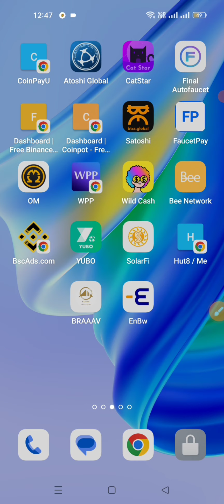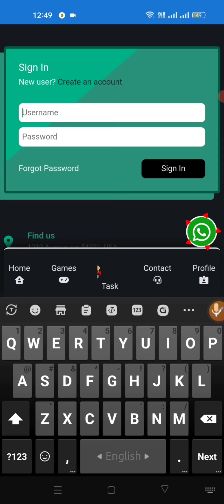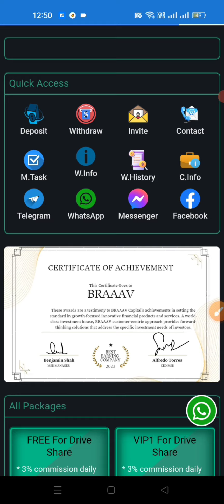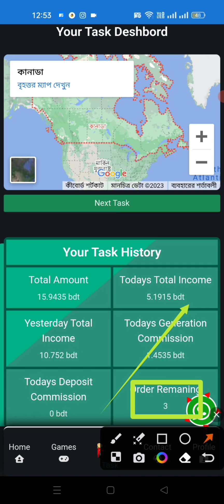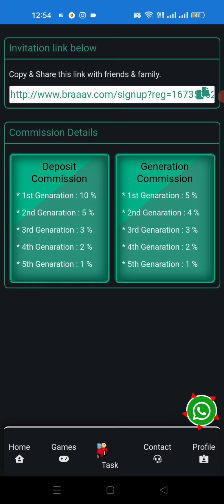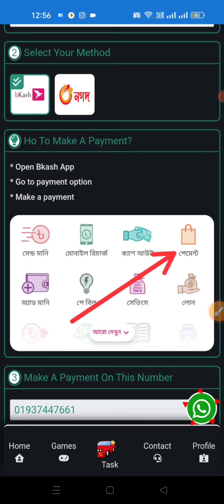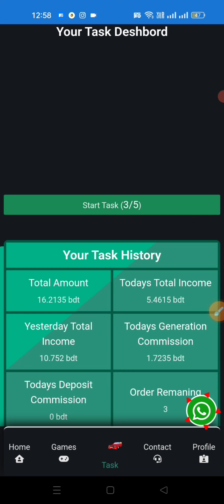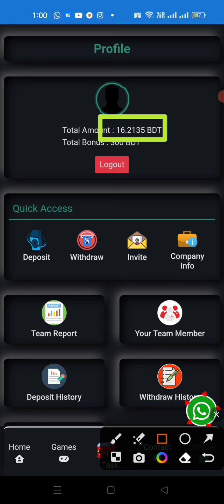একাউন্ট করলে ৩০০ বোনাস পাবেন 🤑 | Braaav New Free Income Site 2023 | braaav How To Create Account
বসে না থেকে কাজ শুরু করে দেন 💖